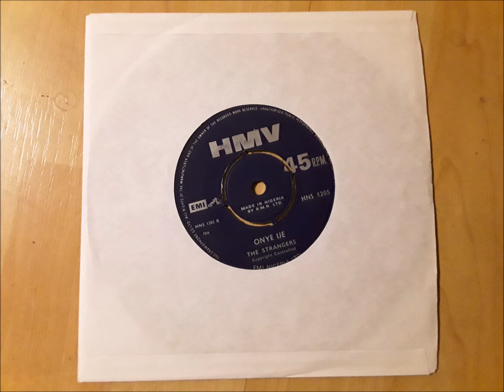The Strangers - Onye Ije (HMV, Nigeria 1972)